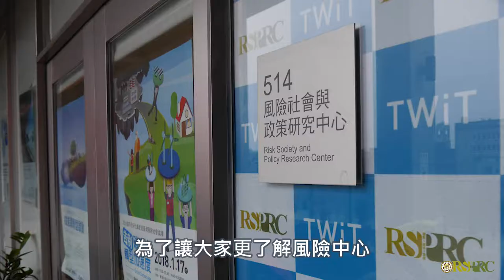【風險中心】2019年度賀歲企劃!老闆篇!!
還記得小編各種騷擾同事的影片嗎?
~風險中心新春賀歲企劃第二彈~
小編同樣也打擾老闆一起玩快問快答
不囉嗦我們一起來看看老闆怎麼說

歡迎收看!
「豬」「豬」教誨
老師在講有沒有在聽!?
都給我看起來!
分享分出去!